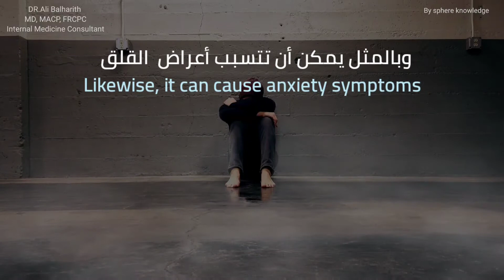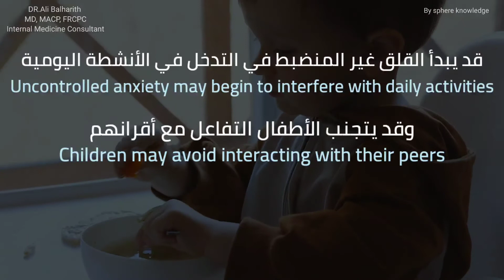القلق والإكتئاب لدى الأطفال - Anxiety and depression in children# مع الدكتور علي بالحارث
تعرف على القلق والإكتئاب لدى الأطفال مع الدكتور علي بالحارث
إستشاري الطب الباطني والمستشفيات
البورد الأمريكي للطب الباطني
الزمالة الملكية الكندية للأطباء